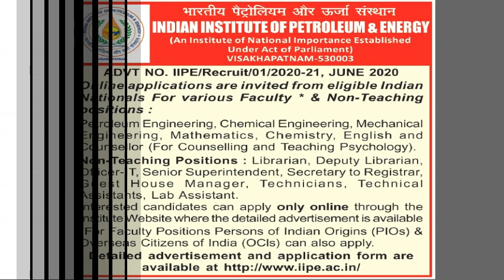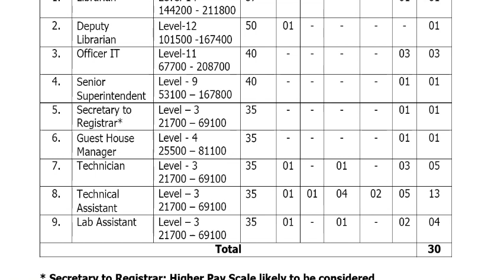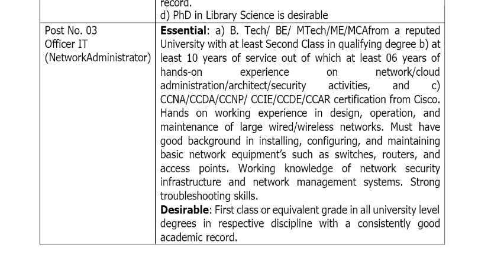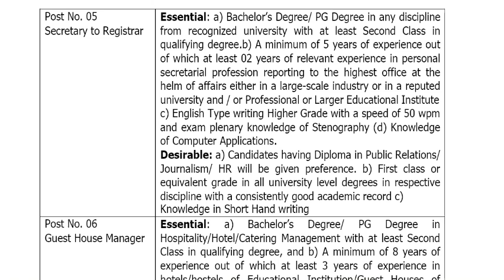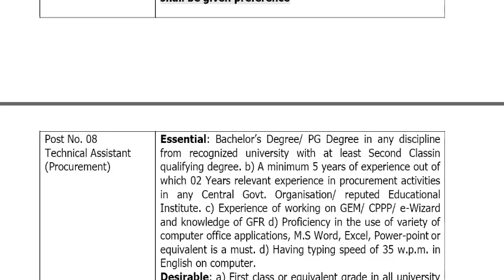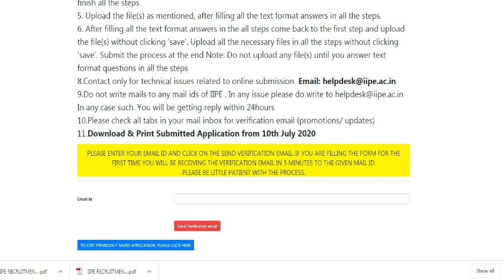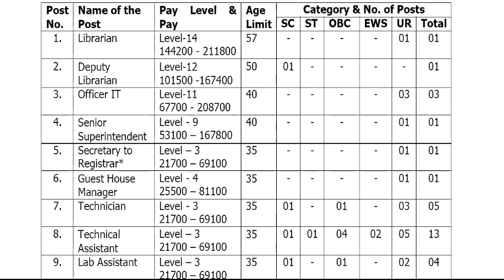visakhapatnam indian petroleum institute requirements 2020 tamil/iipe job 2020 notification in tamil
visakhapatnam indian petroleum institute requirements 2020 tamil